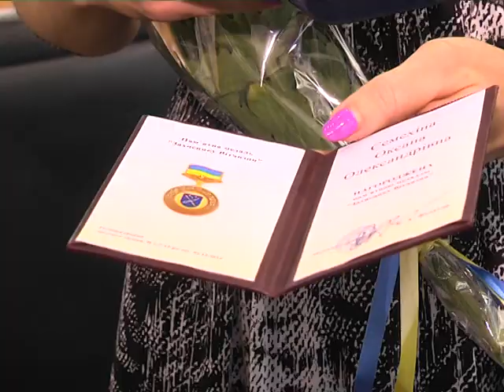Мэр Днепра наградил волонтеров памятными медалями